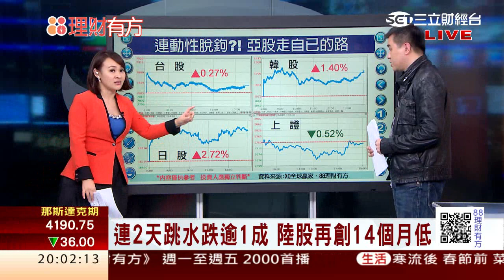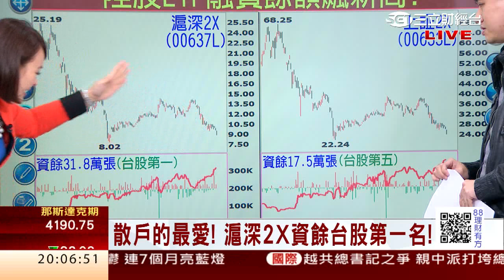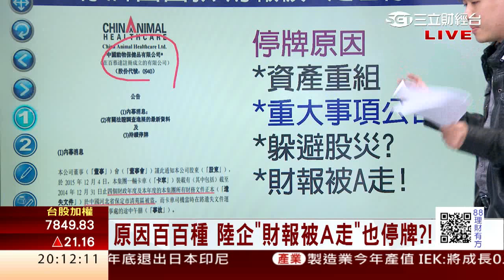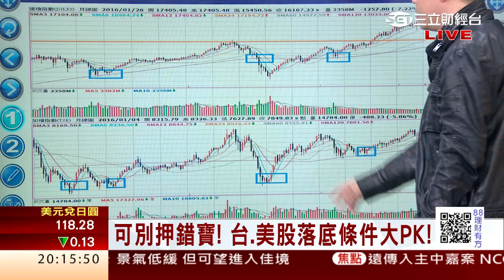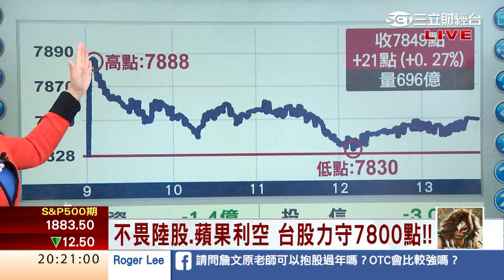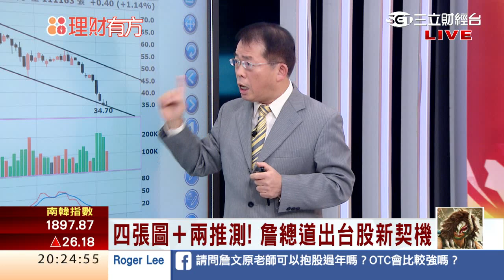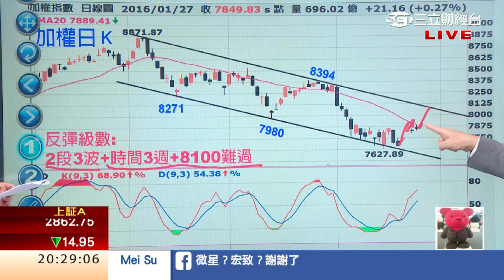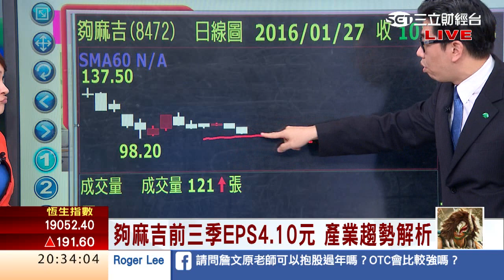1050127 就在明天 陸股牛熊決戰 | 三立財經台CH88 | 88理財有方 | 財經主播 王志郁